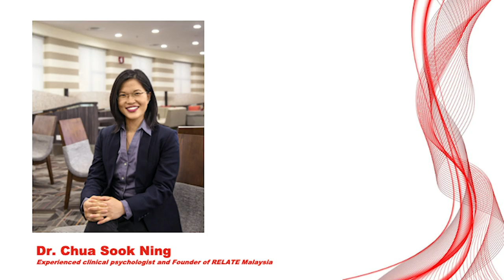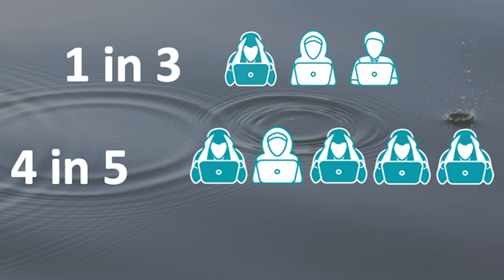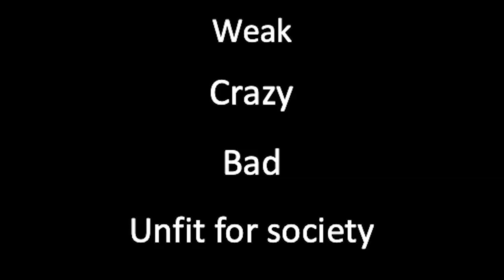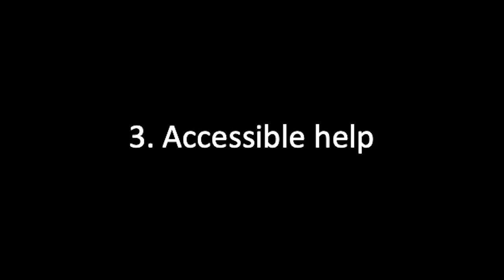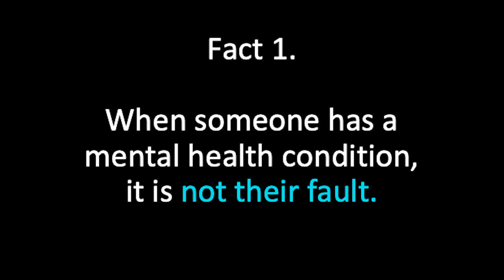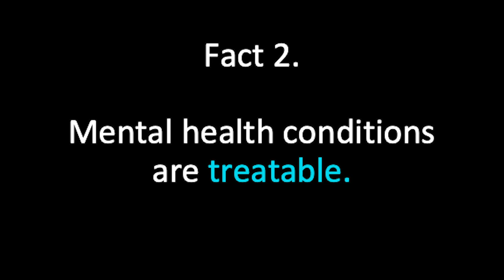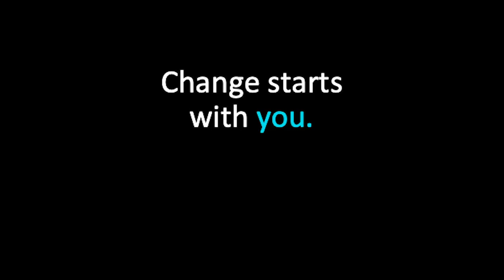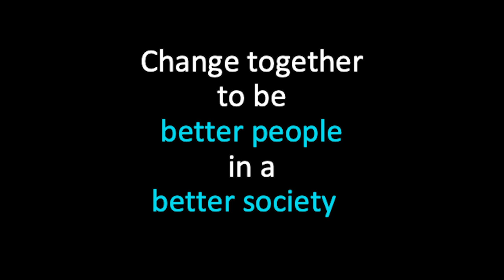Change the Stigma | Dr. Chua Sook Ning | TEDxUoNMalaysia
Dr. Chua Sook Ning shares her journey in becoming a clinical psychologist and her mission to change the stigma attached to people with mental health conditions.  Dr Chua Sook Ning is the founder of Relate Mental Health Malaysia. She is also active in publishing scientific articles and conducting seminars on various psychological issues, such as “Let’s Talk about Depression” and “How to Actively Listen and Reflect”. This talk was given at a TEDx event using the TED conference format but independently organized by a local community.